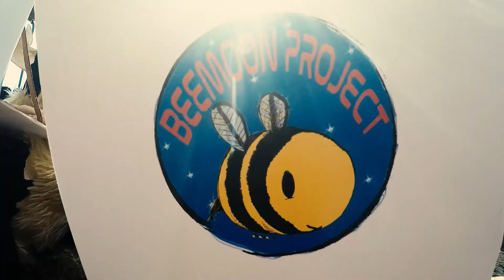BEEMOON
Das Video 'BeeMoon' von Wolfang Weigl gewinnt zwei BeeOscars in den Kategorien «Bester Film» und «Beste Regie». Die spannende Geschichte mit der ersten Mondlandung der Mauerbiene hat unsere Jury beeindruckt und überzeugt. Herzliche Gratulation! Wir möchten uns ganz herzlich bei allen Bienen-Gotten/Göttis bedanken, die an unserem Film-Wettbewerb teilgenommen und einen Videoclip eingereicht haben.